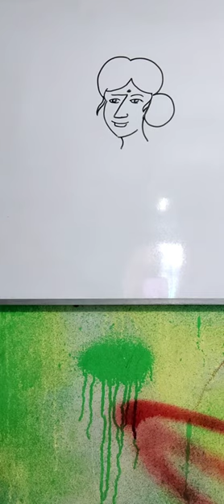সহজে মহিলা মানুষের মুখ আঁকার নিয়ম। Z (জেড ) দিয়ে মহিলা মানুষের মুখ আঁকার নিয়ম।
Z (জেড) দিয়ে কত সহজে মহিলা মানুষের মুখ আঁকা যায় সেটাই দেখানো হয়েছে।